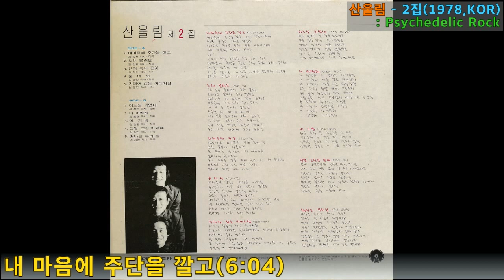[Best of Best] 산울림 - 내 마음에 주단을 깔고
-산울림 - 내 마음에 주단을 깔고 / 2집(1978,KOR) / 6:04 / Psychedelic Rock